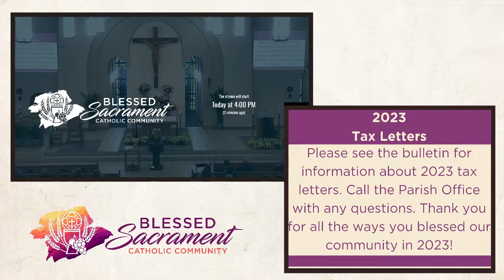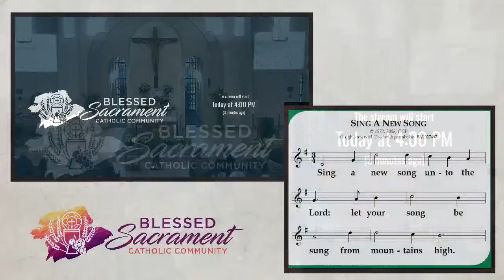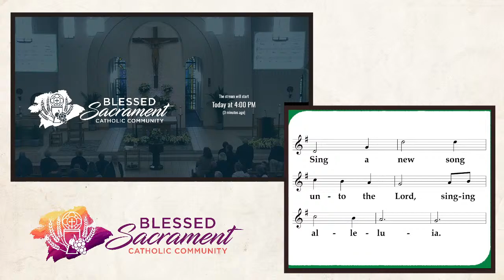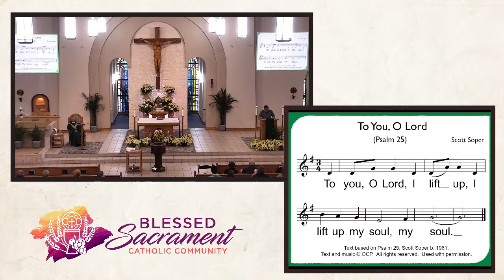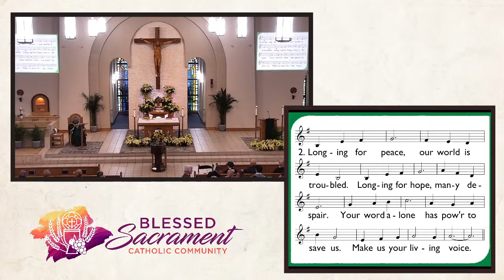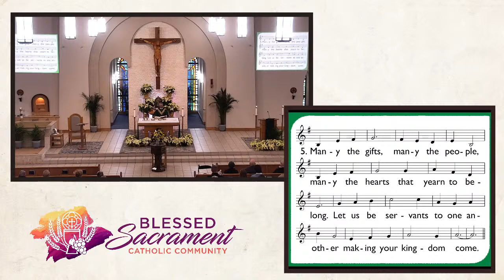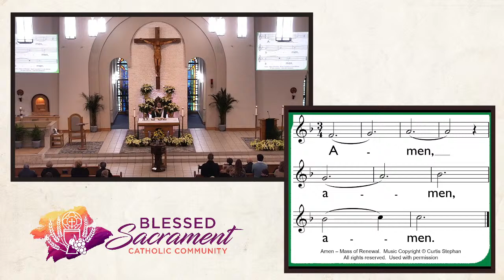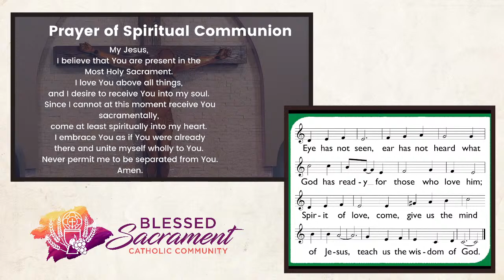Sat, Jan 20th 2024. 4 PM Mass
Holy Mass with Fr. Augusto

Friday of the Second Week in Ordinary Time

The Roman Martyrology commemorates Sts. Marius (Maris), Martha, Audifax, and Abachum (d. 270), a group of Persian martyrs of the third century who died for the faith in Rome.

St. Marius and Family
Their feast does not appear in the Roman calendar until the twelfth century. The Acts of these martyrs are wholly legendary. They give the following details: Marius was a Persian of noble extraction. With his wife, who was also noble-born, and his two sons, Audifax and Abachus, he came to Rome during the reign of Emperor Claudius II (268-270) to venerate the graves of the martyrs. They visited the Christians in prison, encouraged them by word and deed, and shared with them their goods. And like Tobias of old, they buried the bodies of the saints.

It was not long before they themselves were arrested; and when neither threats nor allurements could make them offer sacrifice to the idols, they were savagely flogged. Martha was the first to die, but not before she had fervently exhorted her husband and sons to endure steadfastly whatever tortures might be inflicted for the faith. All were beheaded in the same place and their bodies thrown into the fire. Felicitas, a saintly Roman woman, succeeded in recovering the half-burnt bodies and buried them on her estate.